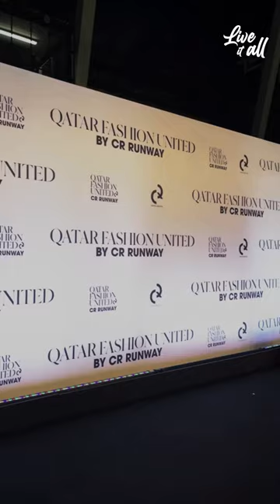Over 20 thousand attendees enjoyed the spectacular vibes at Qatar Fashion United!